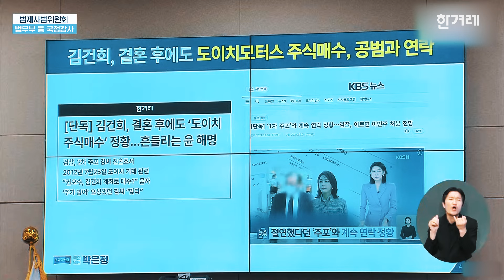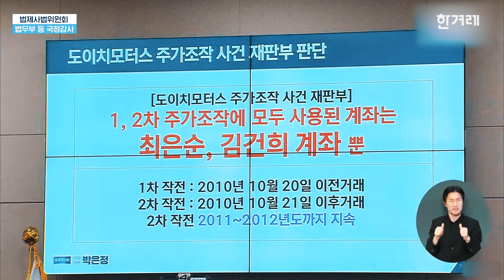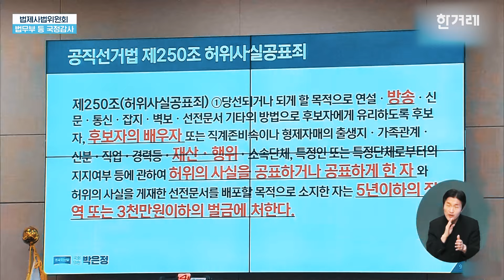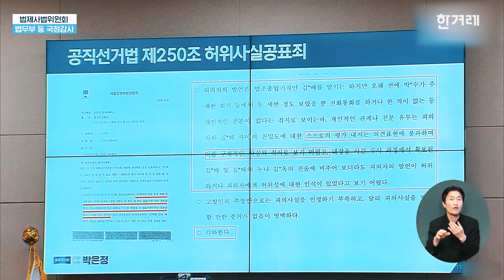박은정, “허위사실 공표, 검찰이 윤석열과 이재명 다른 잣대로 판단”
10월 8일 국회에서 열린 법제사법위원회 국정감사에서 박은정 조국혁신당 의원이 허위사실공표죄에 대해 윤석열 당시 대선 후보는 불기소 처리하고 이재명 당시 대선후보를 기소한 것에 대한 강도 높은 비판을 했는데요. 자세한 내용은 영상에서 확인하세요.
제작: 한겨레